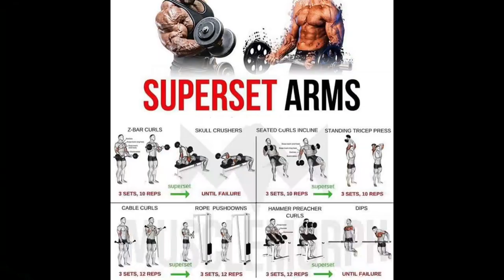ENTRAINEMENT BICEPS TRICEPS - SUPERSET #1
SITE NUTRIMUSCLE ➡️ 📱 COACHING ONLINE / CONTACTER EN MP